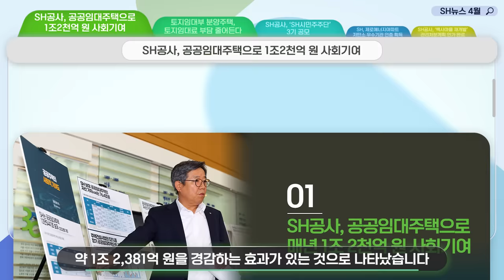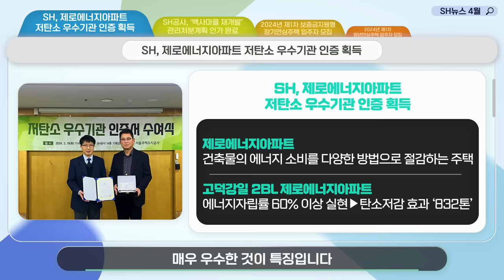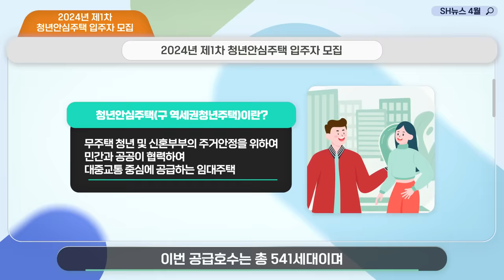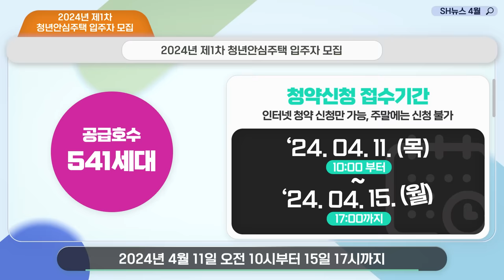[SH뉴스] 봄기운 가득한 4월, SH의 따뜻한 소식!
봄기운이 가득한 4월!
SH시민주주단 3기 모집부터
장기안심주택, 청년안심주택 입주자 모집공고까지!
서울주택도시공사의 다양한 소식들을 놓치지 마세요!